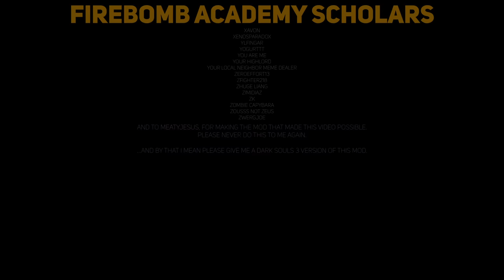Can You Beat DARK SOULS 1 With Only Immolation?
Yes, you read the title correctly. In a bout of madness, I asked @MeatyJesus to mod Immolation, the absolute worst spell in the series, into Dark Souls 1. And he did not disappoint.

Get your popcorn ready. It's time to find out if we can beat the game by setting ourselves on fire over and over again.
Can you beat Dark Souls 1 with only the Immolation spell?

|| MUSIC ||
Plimbo - Cult of the Lamb
Track 1 - 110 x Weetzy
Killer Dish - Wanted Dead
Sozo - Cult of the Lamb
You Are The End - Furi
Resurrections - Celeste
Panic Puppet Zone, Act 1 - Sonic 3D Blast
Praise the Lamb - Cult of the Lamb
Crystals - Hotline Miami
Options - Daffy Duck in Hollywood
Katana Zero - Katana Zero
Darkwood - Cult of the Lamb
But Not Forgotten - Viscerafest
Bramble Blast - Donkey Kong Country 2
Surrogate Vulture - Grime

0:00 Intro
1:28 Ad
3:13 The Run